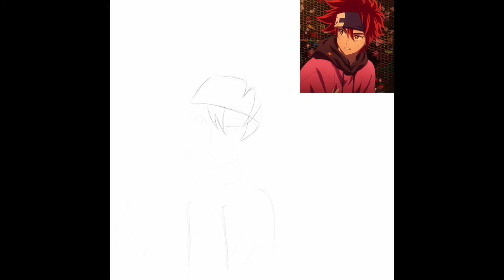Reki Kyan [SPEEDPAINT] SK8 THE INFINITY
Speedpaint of Reki from sk8 the infinity, using ibispaint x.